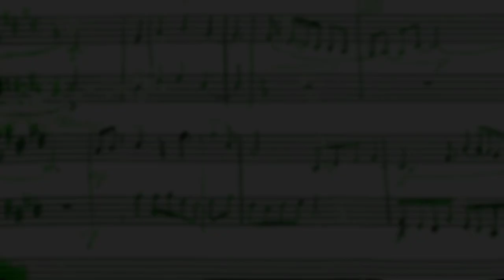Music Sync License Submission #5 || Epic Percussion Instrumental 01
For Sync Licensing Opportunities with a Music Licensing Company.

This is a preview of the track I composed and submitted specifically for a listing requesting EPIC PERCUSSION instrumentals. I am truly flexing my percussionist persona here since I was a symphonic percussionist in my youth.

These are not modified preset loops. I performed all the percussion lines using virtual instruments and through the magic of quantization, I was able to tighten up my performances.

Will see if this one gets any attention and if not, I will keep on trucking, applying all feedback to the next track to keep growing and improving.

Composed, Performed, Mixed & Mastered by Matthew C. Hightshoe (aka: D4Disgruntled)